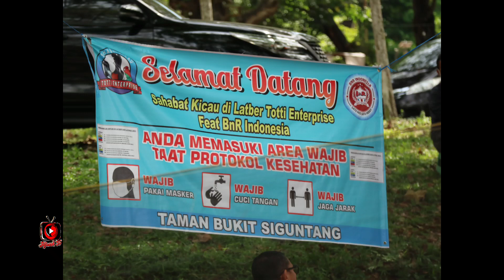Lovebird Fighter Osin..Amunisi Baru VIP Sf..Totti Enterprise with BNR